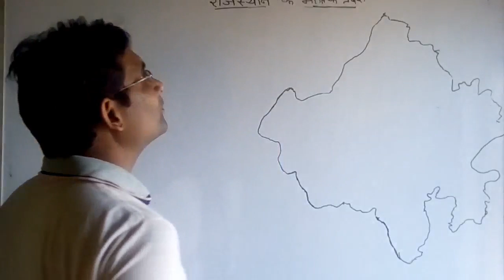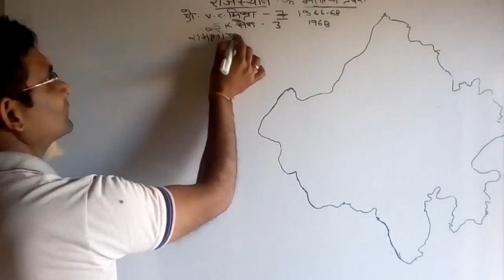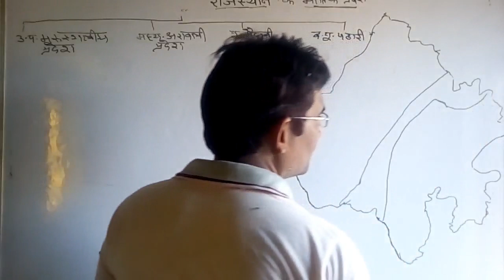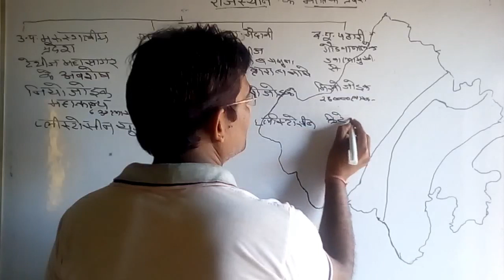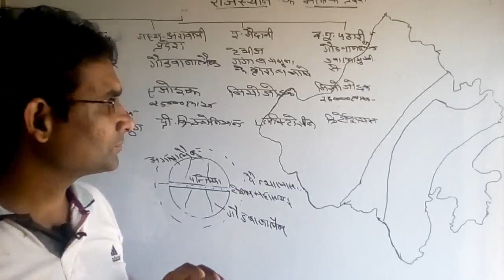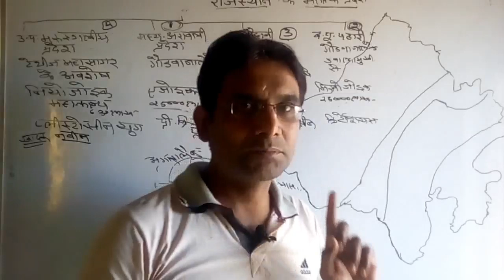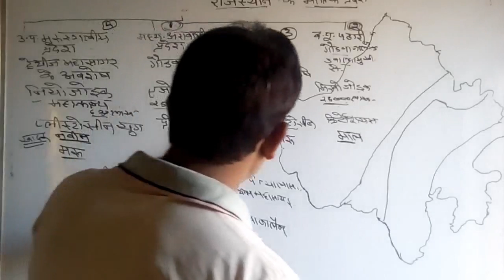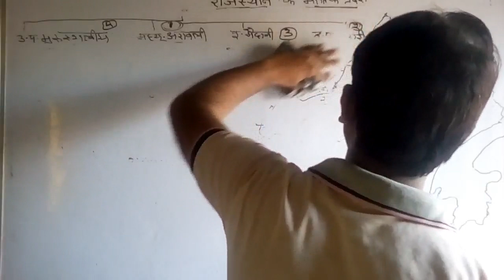राजस्थान के भौतिक प्रदेश//राजस्थान का भौतिक स्वरूप//gk jeet sir//rajasthan ke bhotik vibhajan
विद्यार्थीयों के हित को देखते हुए मेंरे चैनल 'gk jeet sir' प्रतिदिन प्रतियोगी परीक्षाआओं से सम्बन्धित भूगोल,इतिहास व अन्य विषयों के टॉपिको के विडियो मैं उपलब्ध करवा रहा हू और आगे भी उपलब्ध करवाता रहूगां,मेरा लक्ष्य है आपकी उम्मीदों पर खरा उतरना|आपका स्नेह,सकारात्मक कमेन्ट एवं सब्सक्राईब और विश्वास से पता चलता है कि मेरा चैनल आपकी उम्मीदो पर खरा उतरेगा!आप मेरे पर यूही प्रेम बनाये रखे और चैनल को *सब्सक्राईब*करना ना भूले|मेरे चैनल पर आपको सम्पूर्ण Geography व संस्कृत उपलब्ध करवाउगा|इसलिए आप बेल आइकन बटन को भी दबा ले ताकि मेरे विडियो आप तक पहुँच सके|धन्यवाद